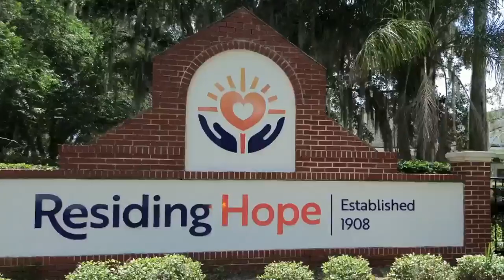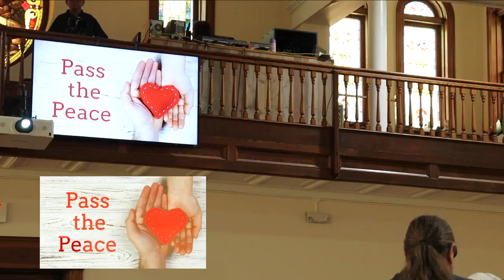Worship Service September 29, 2024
Ephesians 3:14-19
Rooted In Love